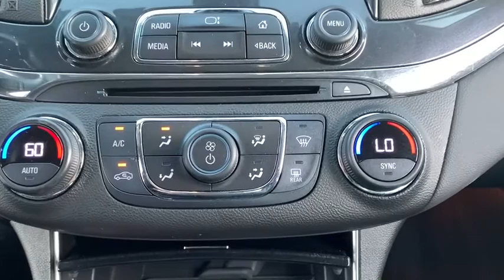2018 Chevrolet Impala Germantown, Bethesda, Columbia, Silver Spring, Gaithersburg MD P15299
Used 2018 Chevrolet Impala available in Gaithersburg, Maryland at King Buick GMC Mitsubishi. Servicing the Bethesda, Columbia, Silver Spring, Germantown, MD area.
2018 Chevrolet Impala 4dr Sdn Premier w/2LZ - Stock#: P15299 - VIN#: 1G1125S35JU142835

16200 S. Frederick Rd

Contact King Auto today for information on dozens of vehicles like this 2018 Chevrolet Impala Premier. Youve found the one youve been looking for. Your dream car. A truly breathtaking example of pure vehicle design achievement...this is the vehicle of your dreams! The look is unmistakably Chevrolet the smooth contours and cutting-edge technology of this Chevrolet Impala Premier will definitely turn heads. The quintessential Chevrolet -- This Chevrolet Impala Premier speaks volumes about its owner about uncompromising individuality a passion for driving and standards far above the ordinary.